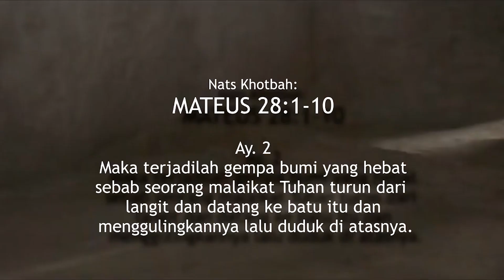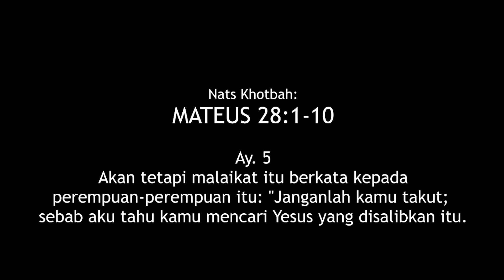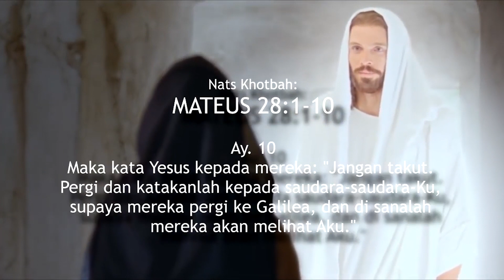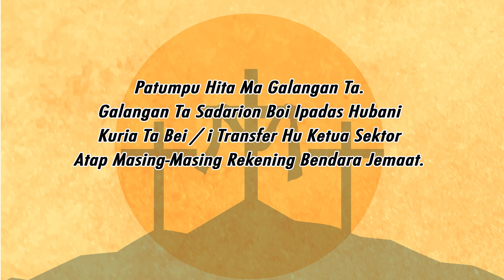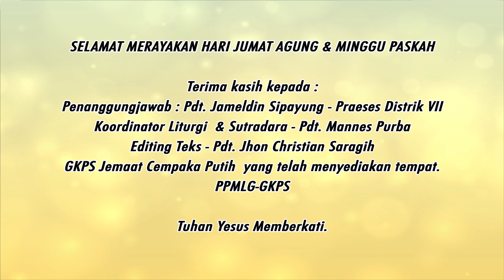Ibadah Online Paskah Gabungan "GKPS Distrik VII" Oleh Pdt Martin Rumanja Purba, Msi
Ibadah Online Paskah Tuntunan Gabungan "GKPS Distrik VII" Oleh Pdt Martin Rumanja Purba, Msi

Topik          : Kuasa Ni Parpuhoon Ni Jesus
Ambilan     : Mateus 28 :1-10
Sibasaon   : Johannes 11 : 25-27

Pengkotbah.                : Pdt. Martin Rumanja Purba, Msi
Liturgis                         : Pdt. John Christian Saragih
Pemimpin Pujian        : Pdt. Gressindo Raja Sinaga
Pujian                           : Pdt. Jhonnedi Saragih
                                        Pdt. Rolandi Situmorang
                                        Pdt. Aleks Sitopu
                                        Pdt. Novel Saragih
                                    Pdt. Julles Purba
                                     Pdt. Juniaman Saragih
Tonggo Pangapiton. : Pdt. Lopdevijon Purba
Pemusik.                  : Roy Jansen Purba
Tata Ibadah Paskah Gabungan

Selamat Beribadah